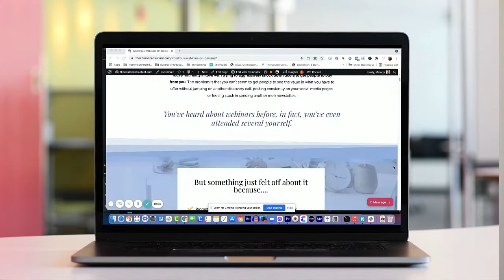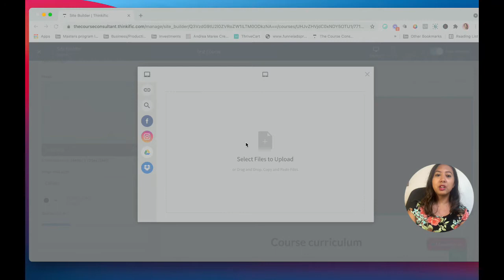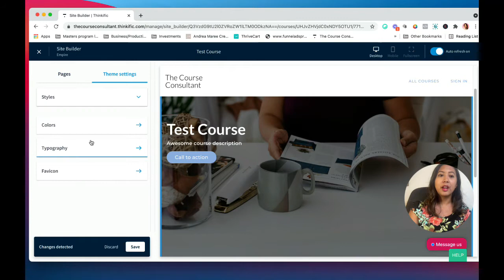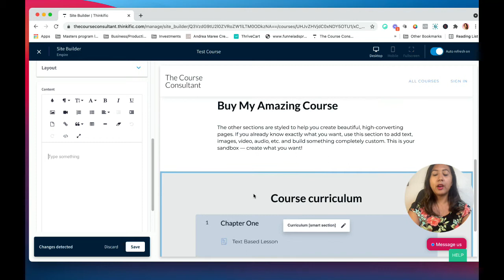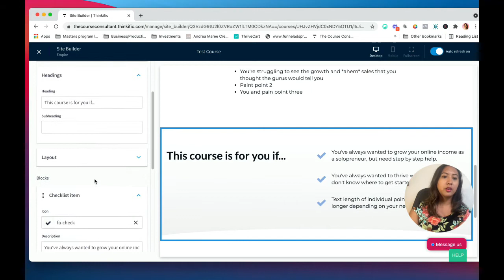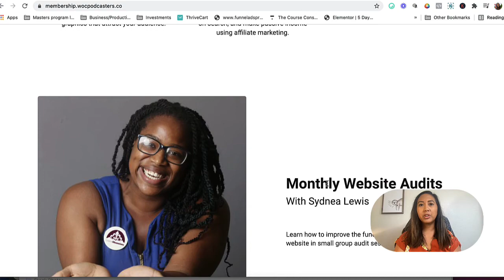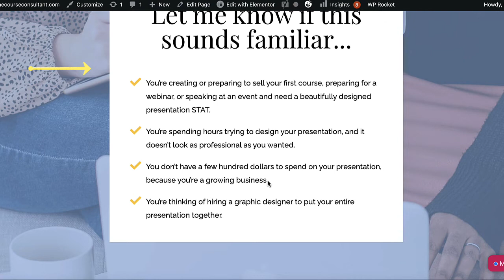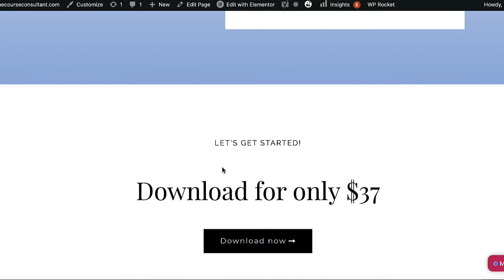Thinkific Landing Page Example | Thinkific Landing Page Tutorial + Salespage Tips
I've made over $16k selling online courses and programs by using these salespage tips.

Products Shown or Mentioned:
➡️ Wondrous Webinars - Sell your course on Autopilot without hopping on Facebook lives or posting daily on IG- (Watch the free training)